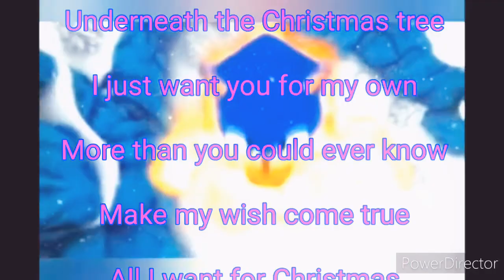Sonic Epic Christmas AMV (All I Want For Christmas is you - Cover By Mellz feat: Dream Kittu)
You, baby

You, baby

(Both)
Oh, all the lights are shining
So brightly everywhere (So brightly everywhere)